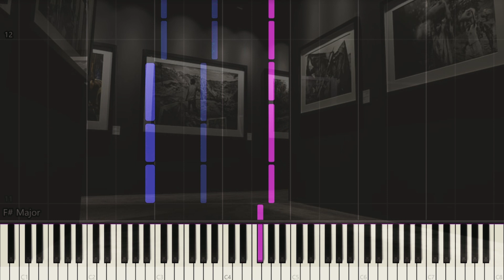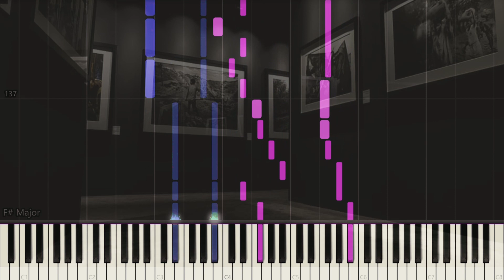I Can See You - Taylor Swift (Piano Solo Tutorial)